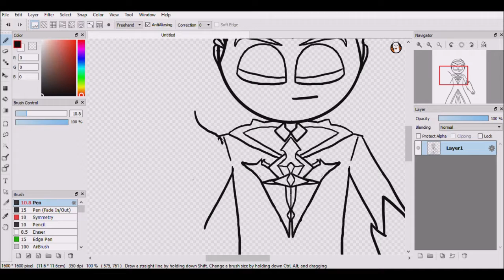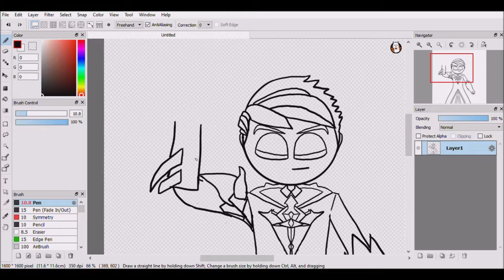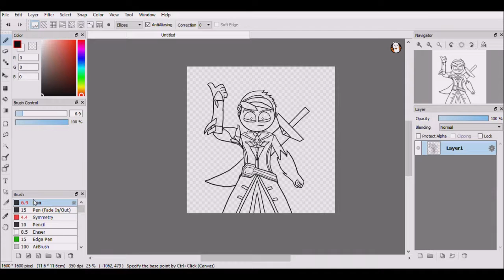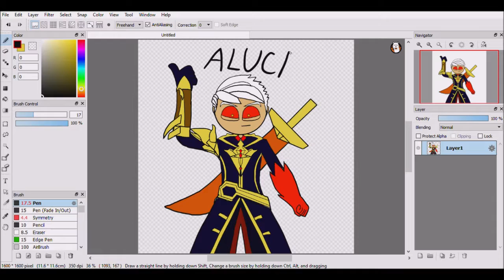[Josef Speedart] Alucard (from Mobile Legends)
Hey Guys,
I draw Alucard from the Mobile game (Mobile Legends)
So This Drawing is for Kenneth

Real Time:
27 minutes and 44 seconds